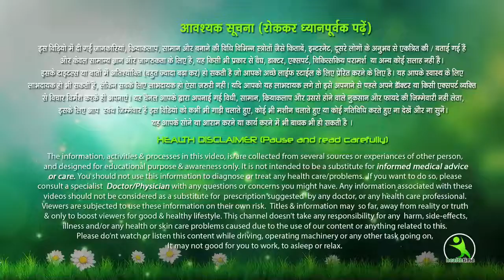Body || Thigh Fat Burning Exercises for Women 15 Days Challenge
Thigh Fat Burning Exercises for Women 15 Days Challenge.

Though the language spoken in video is Hindi but the whole video is quaite easy to understand by non-Hindi listeners.